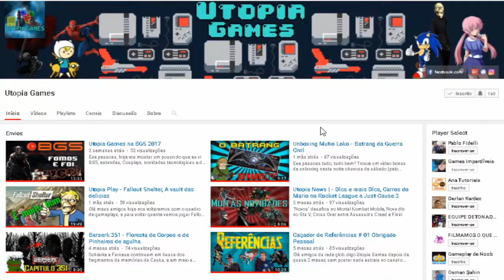400 YEARS JOGO - O JOGO MAIS LONGO DO MUNDO!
► JOGO MAIS LONGO DO MUNDO

► 400 YEARS JOGO

► JOGO MAIS LONGO DA HISTÓRIA

Hoje trazemos mais um jogo incrível da nossa série de Jogos Específicos e Virais de nosso canal que é o impressionante jogo do 400 years! Na qual temos exatamente ''400 anos'' para terminá-lo dentro da história do game.

Jogue este jogo online via navegador ou instale em seu PC são apenaas 4,4 MB. Deixo-vos o link encurtado

Neste game você controlará uma entidade imortal que deve impedir o acontecimento de uma calamidade catastrófica! Caminhe pelo cenário e supere os diversos obstáculos existentes com muita lógica, utilizando seu poder de avançar no tempo para mudar as estações de ano e, assim, mudar o cenário. Lembrando que você tem apenas 400 anos para completar sua tarefa. O tamanho do jogo é de apenas 4,4 MB.

Você vai se surpreender com esta jogatina bem profunda sobre a história desse protagonista nada inusitado no game do 400 Years. São horas e mais horas para você conseguir analisar e saber qual atitude tomar para avançar nas fases. NA MINHA OPINIÃO É O MELHOR JOGO DE LÓGICA DO MUNDO OU PELO MENOS DO BRASIL! Espero que venham gosta do conteúdo preparado com carinho para vocês! Gostou do vídeo? Deixe aquele seu Giga Like para continuar o trabalho do canal!

Estamos trazendo cada vez mais novos vídeos graças ao apoio de todos vocês e esse 400 YEARS JOGO foi um dos vídeos que mais amei gravar porque a história me tocou no fundo. É um game que vale ouro não é a toa que é considerado o JOGO MAIS LONGO DO MUNDO. Com o 400 Years a diversão é garantida ainda mais para o nosso cérebro. Assista o vídeo por completo e aproveite para jogar também o 400 Years no Click Jogos! Bem que poderia ter uma versão Smartphone não é verdade?

Como me tornei fã desse game não considero apenas o jogo mais longo da história como também é o melhor jogo de lógica da galáxia meus queridos inscritos! É impressionante também o quanto o jogo é similar ao Life is Strange, pelo menos tive a mesma concepção. Ficou impressionado? ESTAREMOS MONITORANDO E SORTEANDO MAIS UM CANAL PARA SER DIVULGADO AQUI EM NOSSO CANAL!